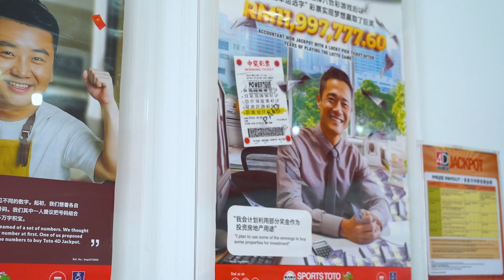The Way of Buying Number- Lucky Pick Ticket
Are you the kind of person who refers to a number dictionary, analyzes probabilities, or seeks inspiration from daily life to find your lucky numbers? Why not take a chance and try a LUCKY PICK instead?